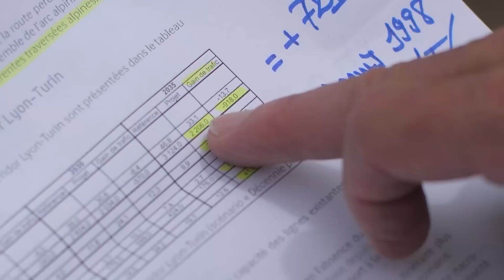Tunnel Lyon-Turin : l'imposture du plus grand chantier ferroviaire d'Europe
Analyses de Daniel Ibanez et Pierre Mériaux concernant le projet du tunnel du Lyon-Turin.

Créer une nouvelle infrastructure ferroviaire va-t-il véritablement réduire le trafic routier ?
À quel point ce chantier est-il nécessaire, et quels sont ses effets secondaires ? Quelles motivations guident réellement ses promoteurs ?

Témoignages recueillis par les Soulèvements de la Terre à Grenoble.